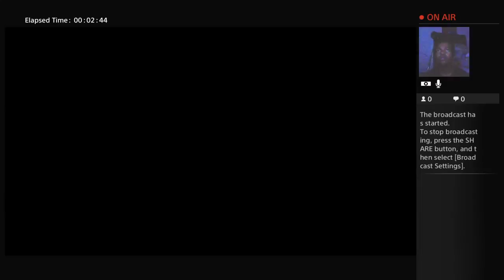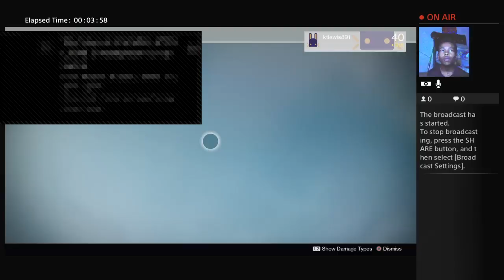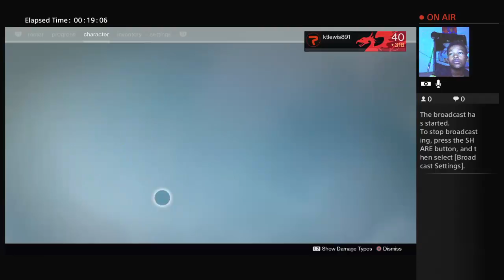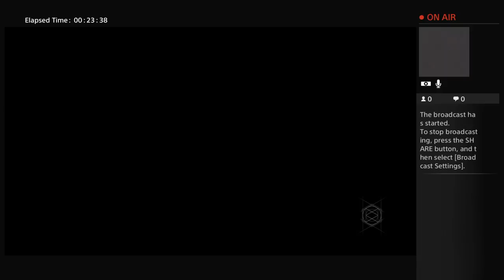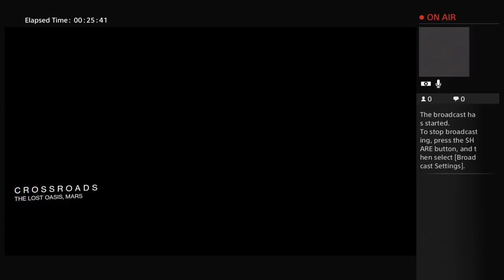First destiny video